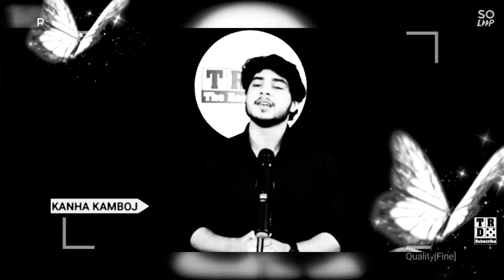beststatus by kanhakamboj |आपको हमसे ही है मोहब्बत आप कब तक डरते रहेंगे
backgroundmusic by Ganesh rajoriya